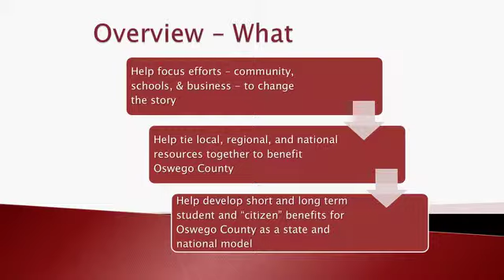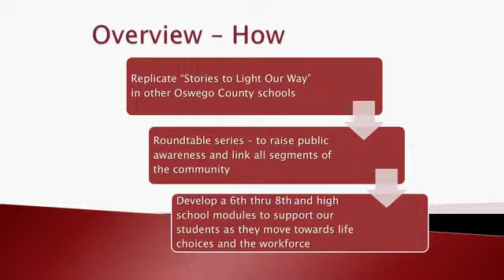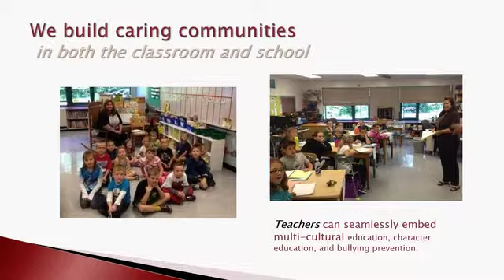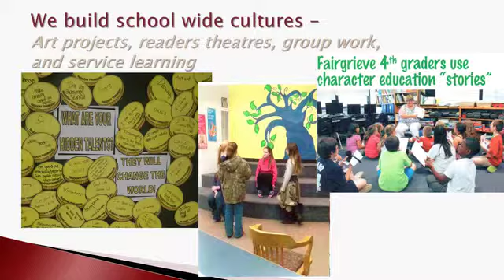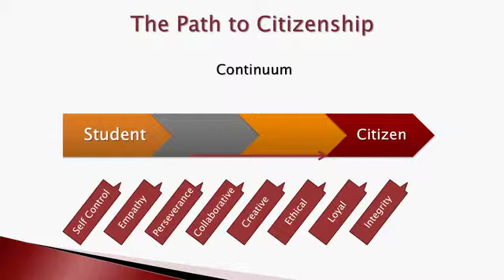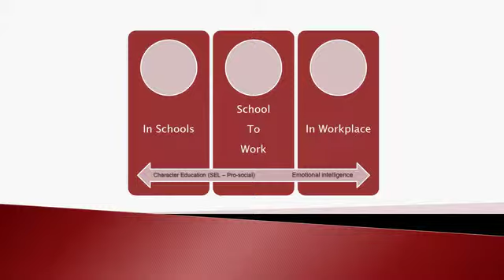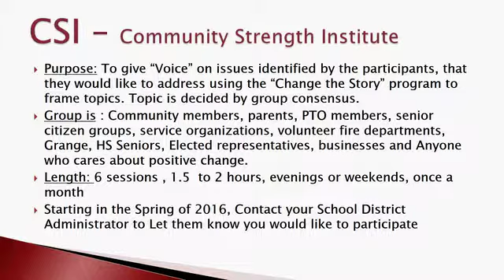Inspiring Oswego County!: A Wisdom Thinkers Network initiative to Change the Story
Bringing Oswego County schools, community, and business together to help prepare our children for the tests of life so they can stay in the county and change the story.
A short introduction to a simple, yet integrated approach to support the social emotional development of our young people in school and in the community. In the process we also help restore hope to a severely depressed part of rural America.